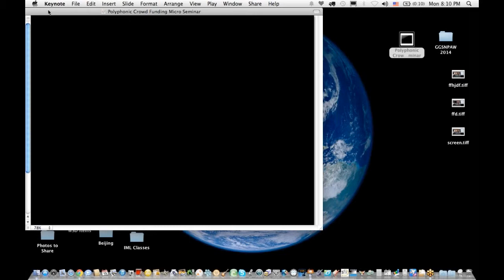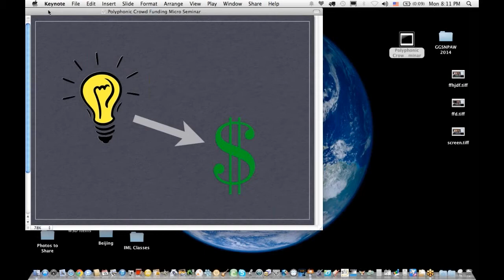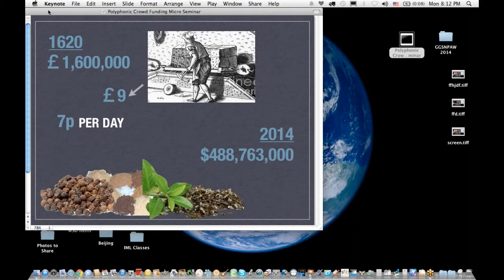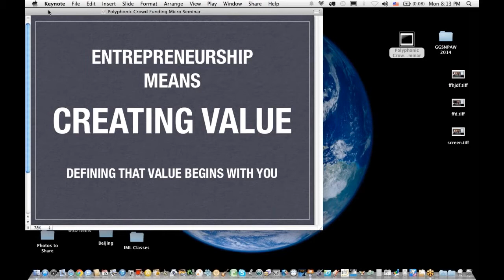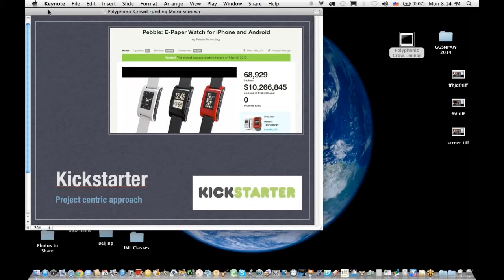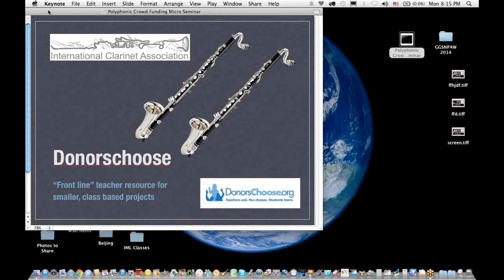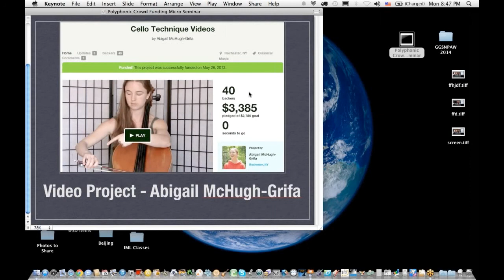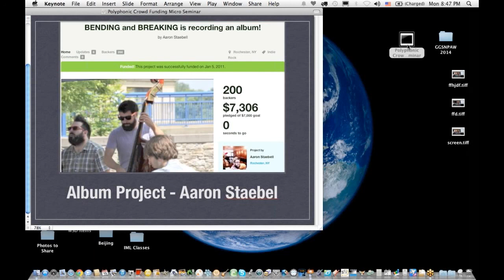Successful Crowdfunding in Music